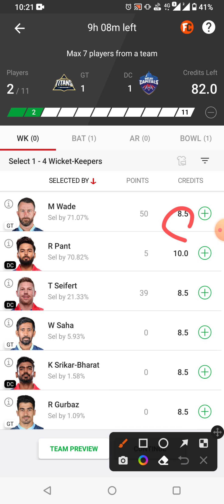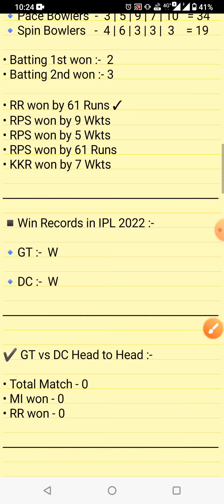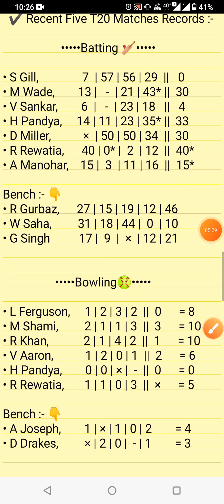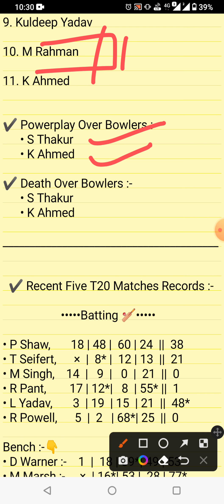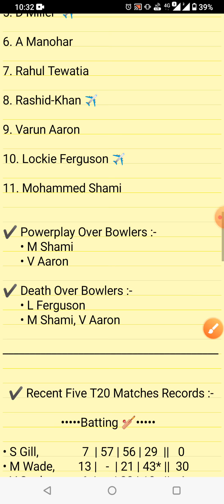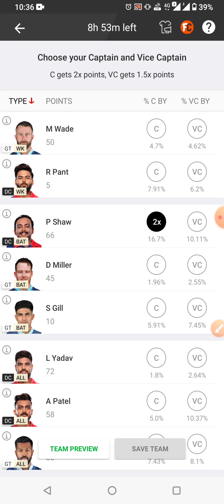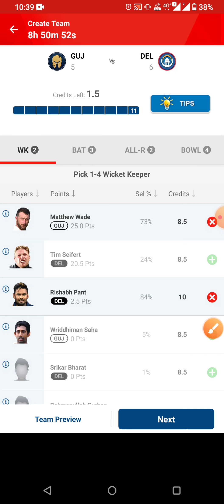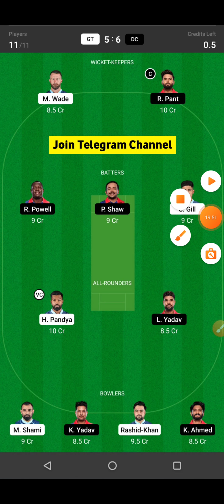GT vs DC Dream11 Team | GT vs DC Dream11 Prediction | IPL 2022 Match | GT vs DC Dream11 Today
Mumbai Indians vs Rajasthan Royals 9th IPL Match Full Details Analysis + Teams, 2022

Gt vs Dc 10th Match Dream11,
Gt vs Dc,Dc vs Gt,
today ipl match dream11 team,
Gt vs Dc dream11 today,
Dc vs Gt dream11 today,
Gt vs Dc dream11 2022,
Dc vs Gt Dream11 2022,
Gujrat vs Delhi Dream11,
Gujrat vs Delhi 10th match,IPL,
Gt vs Dc,Gt vs Dc 2022,
today Match Dream11,
Gt vs Dc ipl 10th match Dream11,
Gt vs Dc dream11 lpl t20
Gt vs Dc dream11 prediction
dream11 Dc vs Gt
Gt vs Dc dream11 today match
Gt vs Dc dream11
dream11 Gt vs Dc ipl t20 2022
Gt vs Dc dream11 10th match
Dc vs Gt d11 Team
Gt vs Dc dream11 team Prediction
Gt vs Dc dream11 analysis
Dc vs Gt dream11 ipl
Gt vs Dc dream11 ipl t20 ipl
Gt vs Dc 2022 d11

1. This analysis is based on my Understanding, knowledge, and instinct. While selecting your team, consider the points mentioned and make your ovwn decisions.